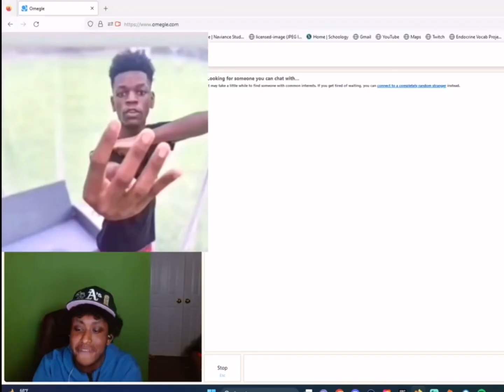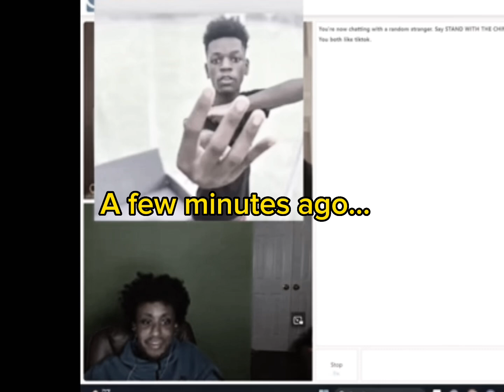Sickofro Meets Jerqobeats